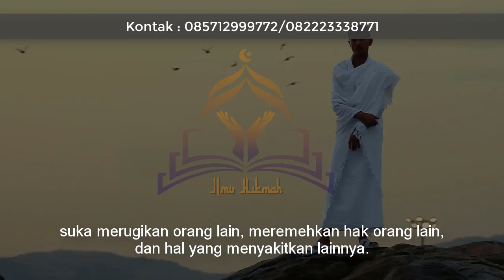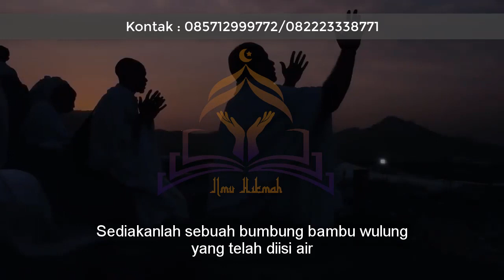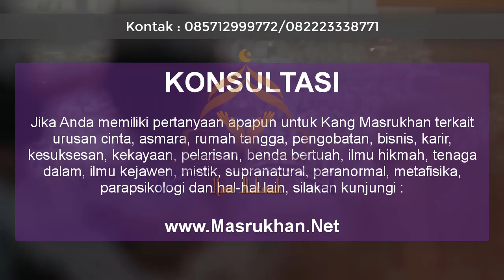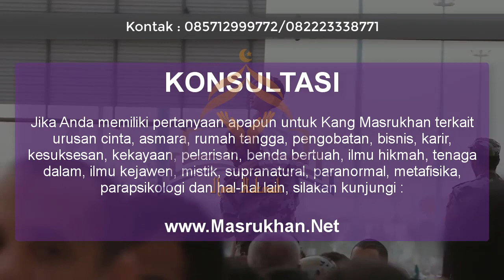Doa untuk Menundukan dan Membungkam Orang Zalim, Tidak Lagi Mengganggu Hidup Anda!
Video ini membahas asmaul husna untuk menghancurkan orang zalim, ayat kursi untuk orang zalim,
doa agar orang yang zalim kena musibah, doa menundukan orang jarak jauh, doa menundukan orang zalim, doa menundukkan orang yang zalim, doa menundukkan orang zalim,
doa pembungkam orang zalim, doa terhindar dari perbuatan orang zalim, doa untuk orang zalim dan munafik, memberi pelajaran orang zalim dengan surat yasin, amalan doa setelah sholat,